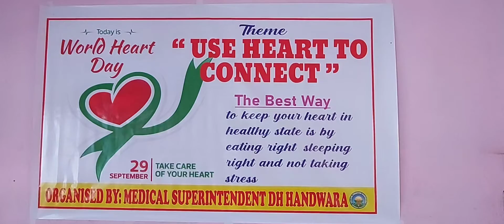World ❤day observed by NCD Cell Kupwara in DH HANDWARA. Watch full report on JK NEWS WAVE n Subscrib